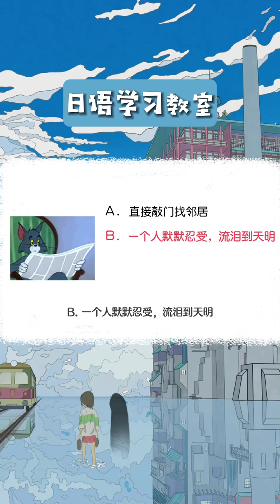为什么日本少妇请你喝茶千万别去？日语学习